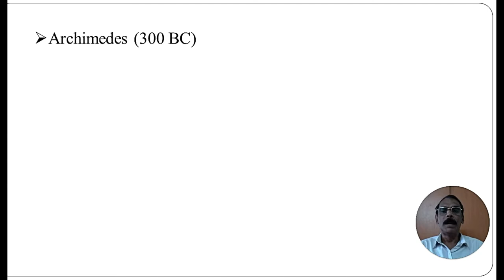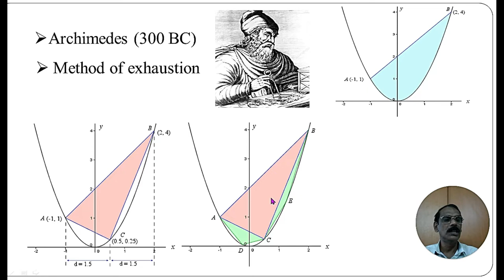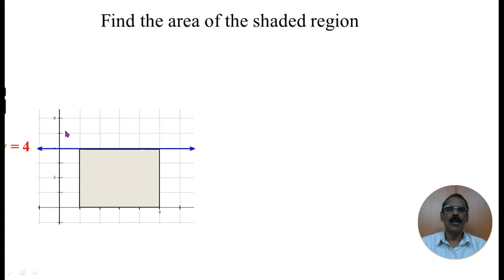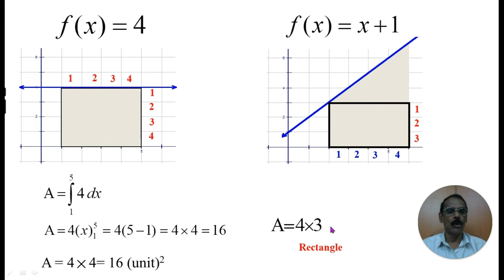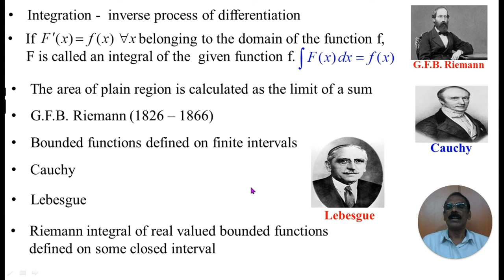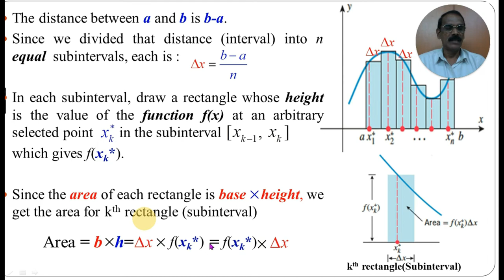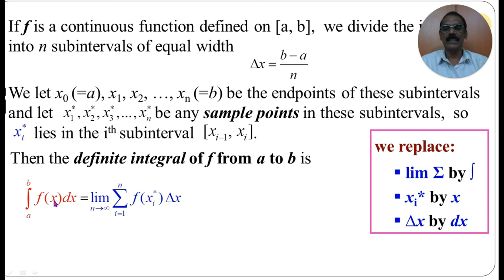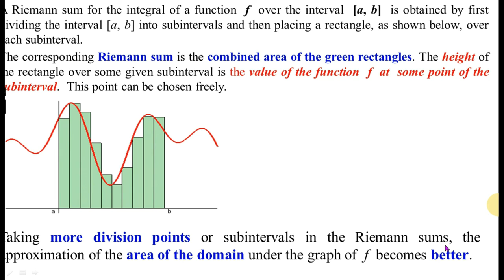Introduction to Riemann Integration Part I : M. Arokiasamy